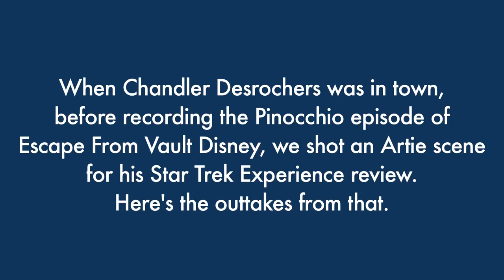Outtakes: Artie's Cameo from Theme Park Backlot's Star Trek Experience Review